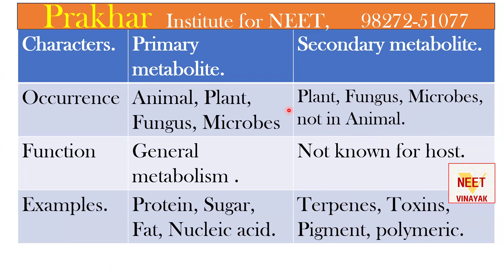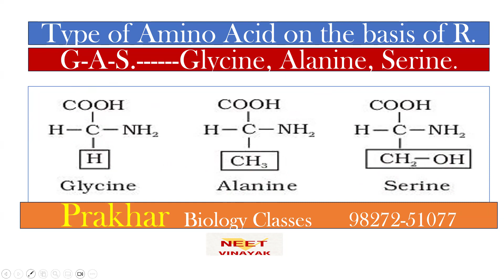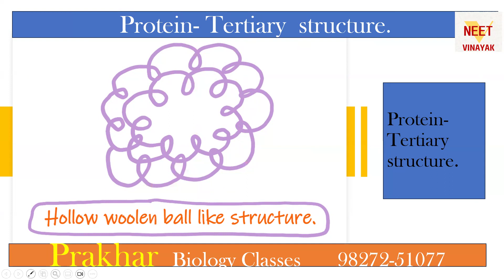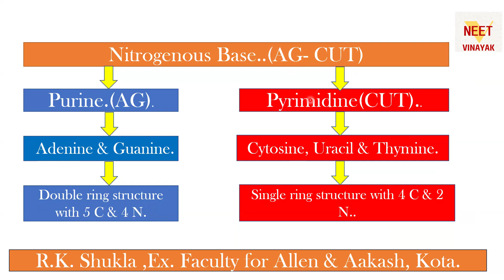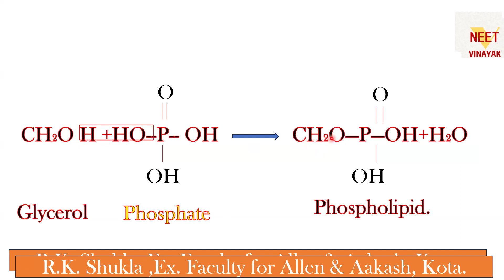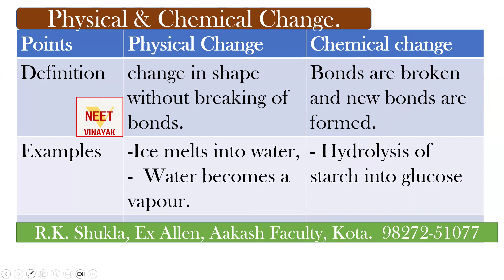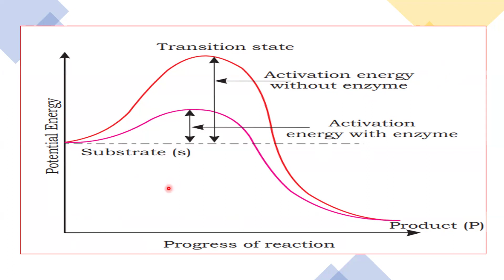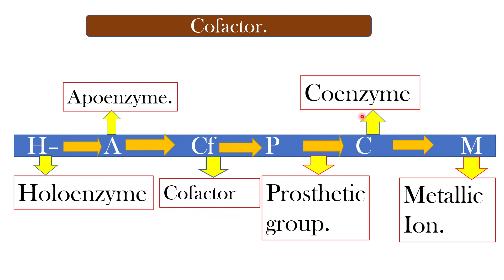Single shot -Biomolecules,neet 2024 neet# Neetvinayak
besttestseriesfor neet 2924
Neetvinayak
neet
Processofbiotechnologyforclass12,
Biotechnologyclass12,
neet 2024
# best test series for neet 2024
# best test series for neet 2024 online.
reduced syllabus for neet 2024
Reduced syllabus for neet 2024 biology
neet24g⁵ preparation.ai
zoology
botany
aiims
medicalentranceexam
biologyfaculty
biologycoachingforneet
neet23
aipmt
pmtcoaching Reduced syllabus- Question swing.
ntaneet
neetresult
neetexam
biology
zoology
botany
aiims
medicalentranceexam
biologycoachingfor11 exfaculty prakharbiologyclasses
aiims
aipmt
afmc
body fluids and circulation class 11 vedantu, neet prep,
neetprep,
body fluids and circulation neet mcq,
neet adda247,
Body fluids and circulation class 11
11thbiologypractical
12thbiology
ncert biology audiobook neet,
 neet 2023 preparation,
ncert biology class11 biologyaudiobook,
neetprep,
 neet adda247,
Breathing and Exchange of Gases for class 11
 neet 2023 study plan
besttestseriesforneet2024,
neet2024,neet,
neetvinayak,
reetestseriesforneet2024,
onlinetestseriesforneet2024,
besttestseriesforneet2024online,
neettestseries2024,
neet2024testseries,neettestseries,
offlinetestseriesforneet2024,v
mocktestseriesforneet2024,
besttestseriesforneet2024dropper,
allindiatestseriesforneet2024,
allenleadertestseriesforneet2024,
shuklasirkotavale,
neet2024syllabus
,aipmt,neet2024mocktest,
mocktestforneet2024
besttestseriesforneet24,
rcc,
allen,
aakash,
pw,
biology,
physicswallah,
Unacademy
neet24 preparation.ai
aiims
medicalentranceexam
biologyfaculty
biologycoachingforneet
neet nta nic
ntaneetnic
neet2023
ntaneet
neetresult
neetexam
biology
zoology
botany
aiims
medicalentranceexam
biologycoachingfor11
exfaculty
prakharbiologyclasses
aiims
aipmt
afmc
11thbiologypractical
12thbiology
neetresult
neetexam
biology
zoology
botany
aiims
medicalentranceexam
biologycoachingfor11 exfaculty prakharbiologyclasses
aiims
aipmt
afmc
neetprep,
neet adda247,
11thbiologypractical
12thbiology
 neet 2023 preparation,
neetprep,
 neet adda247,
besttestseriesforneet2024,
neet2024,neet,
neetvinayak,
reetestseriesforneet2024,
onlinetestseriesforneet2024,
besttestseriesforneet2024online,
neettestseries2024,
neet2024testseries,neettestseries,
offlinetestseriesforneet2024,v
mocktestseriesforneet2024,
besttestseriesforneet2024dropper,
allindiatestseriesforneet2024,
allenleadertestseriesforneet2024,
shuklasirkotavale,
neet2024syllabus
,aipmt,neet2024mocktest,
mocktestforneet2024
besttestseriesforneet24,
rcc,
allen,
aakash,
pw,
biology,
physicswallah,
Unacademy
neet24 preparation.ai
aiims
medicalentranceexam
biologyfaculty
biologycoachingforneet
neet nta nic
ntaneetnic
neet2023
ntaneet
neetresult
neetexam
biology
zoology
botany
aiims
medicalentranceexam
biologycoachingfor11
exfaculty
prakharbiologyclasses
aiims
aipmt
afmc
11thbiologypractical
12thbiology
mocktestseriesforneet2024,